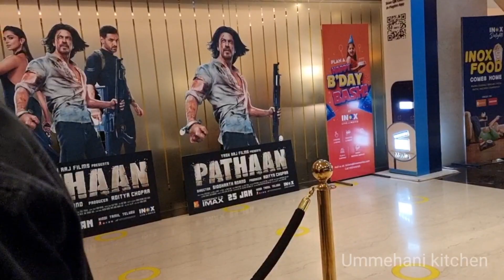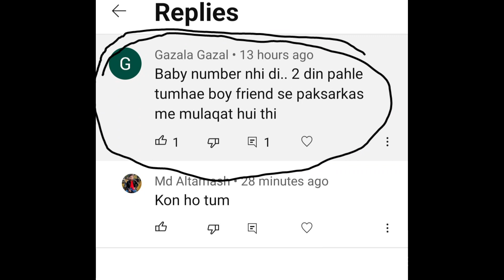Ajj Ham sab gaye Pathaan movie dhekne|| Mere bare Mai itna galat comment 😔|| Chicken keema Recipe.